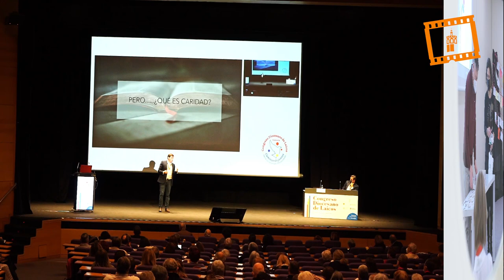Congreso Diocesano de Laicos en Valencia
El cardenal arzobispo de Valencia, Antonio Cañizares, ha clausurado este domingo el Congreso Diocesano de Laicos y ha alentado a los participantes a “seguir y abrir nuestro corazón a Dios ya que esto es obra suya”